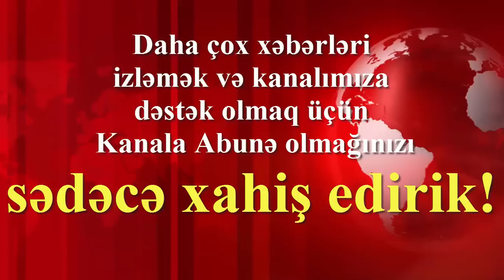Sumqayıtda zorlanıb öldürülən qadının FOTOLARI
► Xəbər verdiyimiz kimi, avqustun 7-də Sumqayıtda qətl hadisəsi baş verib. 1982-ci il təvəllüdlü Sevda Bayramovanı, ilkin ehtimallara görə, Fəttah Nuriyev əvvəlcə zorlayıb. Sonra isə boğaraq öldürüb.

Xeberle.com-a istinadən xəbər veririk ki, S.Bayramova Sumqayıt məktəblərinin birində direktor müavini işləyən şəxsin gəlini olub (bizə məlumdur, açıqlamırıq - red.). Mərhumun Sumqayıtda məhəllələrin birində kirayə yaşadığı bildirilir.

S.Bayramovanın 2 övladı var.

Əldə etdiyimiz fotolardan belə məlum olur ki, S.Bayramova toxuculuqla məşğul olub.

35  yaşlı qadının fotolarını təqdim edirik.

► Sumqayıtda qadını zorlayıb öldürən şəxsin FOTOLARI (videonu bəyəninki çox adam görsün)

► Kimsəsiz qadını zorlayaraq 1000 manat pulunu oğurladılar!  ►►►

► Üç uşaq atası 9 yaşlı qızı 10 manat borca görə zorladı!

► Bakıda cinsi azlıq nümayəndələri iş adamının başına oyun açdılar

► 3 dostu ilə əlbir olub sevgilisini zorladılar! (zəhmət olmasa abunə ol və paylaş)